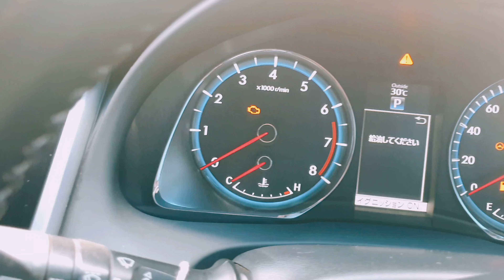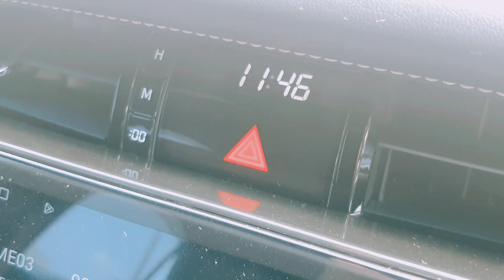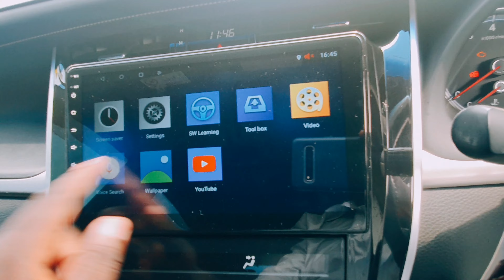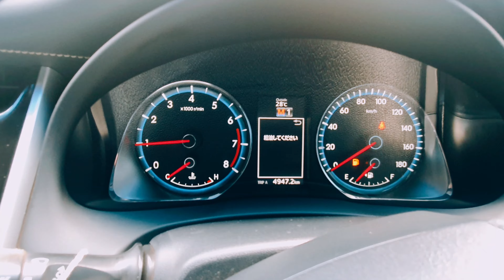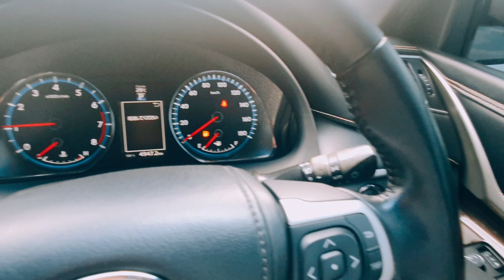Toyota Harrier 2014 [FOR SALE] In Depth Review 4K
Good day to every one watching, Today am here with this GEN 3 Harrier that is up FOR SALE call me or Whatsapp me on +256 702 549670 for any car Needs